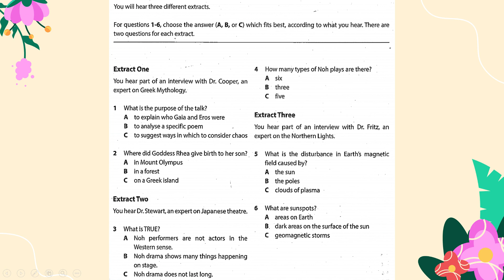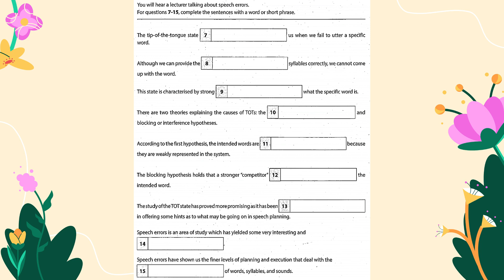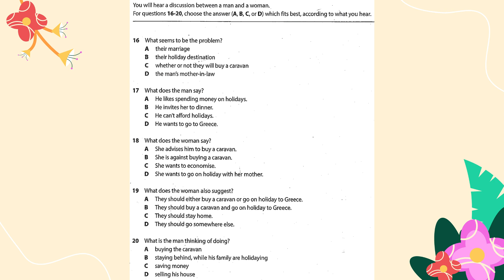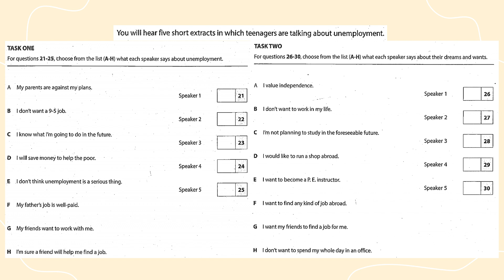C2 Proficiency CPE Listening Test 50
Improve your listening skills with these CPE (C2) Listening practice tests! Whether you're preparing for the CPE exam or simply want to enhance your English proficiency, these tests are perfect for you. Sharpen your listening comprehension and improve your overall understanding of the English language. Level up your listening ability today!

Answer key:
- Part 1:
   1B, 2C, 3A, 4C, 5A , 6B
- Part 2:
   7. afflicts
   8. first and the last
   9. feelings of knowing
   10. partial activation
   11. inaccessible
   12. suppresses
   13. instrumental
   14. insightful results
   15. formation
- Part 3:
   16C, 17C, 18A, 19A, 20B
- Part 4:
   21A, 22E, 23H, 24B, 25C
   26A, 27E, 28F, 29H, 30C